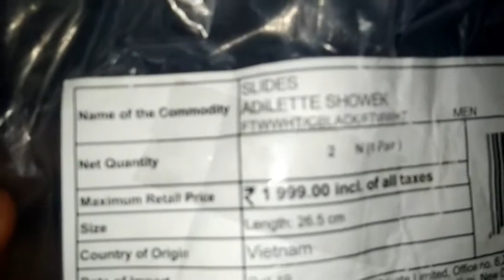flipkart nundee sliders theppichanu by manainti kitchan by indhu